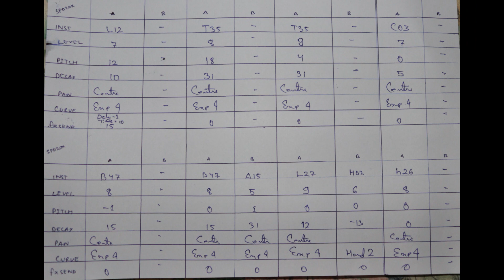SAB KUCH TUM CHOR DENA ||Sadri song || JHARKHANDI BEATS